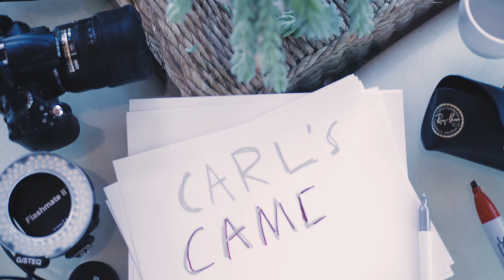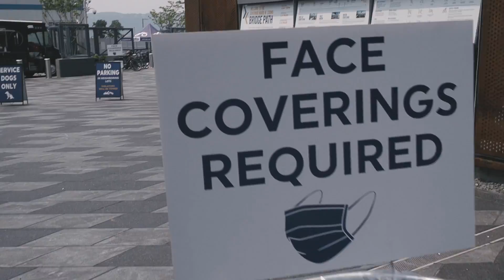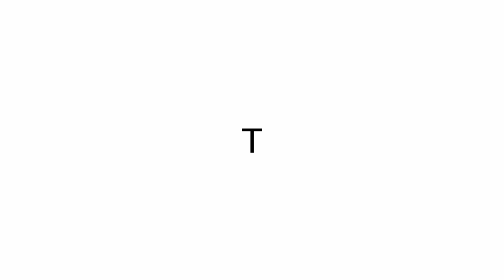THE SOUND OF CARS | JULY 9, 2020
Exploring the brand new bridge walkway along the Gov. Mario M. Cuomo Bridge - Tarrytown, NY

Canon M50
Canon 22mm STM f/2
Zhiyun Weebil-S